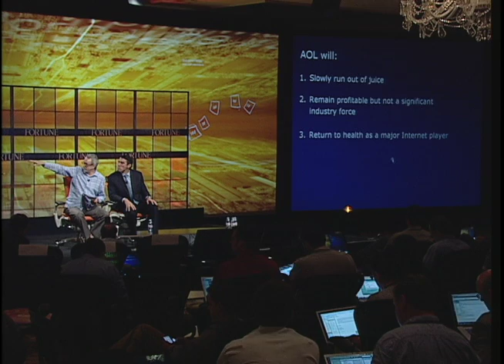AOL CEO Tim Armstrong Discusses His First 100 Days at Fortune Brainstorm Tech 2009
Tim Armstrong, chairman and CEO of AOL, talks with David Kirkpatrick about his critical first 100 days at AOL at Fortune Brainstorm TECH, July 23, 2009.